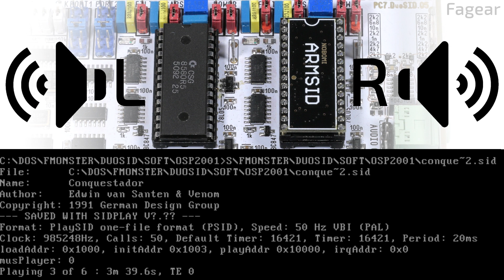DuoSID, FMonster: SID (8580) vs. ARMSID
Дополнительные материалы к видео по отладочному блоку PC9.ReSSI.02 (SID).
Сравнение звучания реального SID'а 8580R5 (в левом канале) и программно-аппаратного эмулятора ARMSID (в правом канале).
Чем ближе звук к моно - тем точнее эмуляция.

Содержание:
00:00 - Arman Behdad (Snickers) - Airscape Ride [2002]
04:53 - Chris Hülsbeck & Ramiro Vaca - R-Type (1) [1988]
07:04 - Jeroen Tel - RoboCop 3 (1) [1992]
11:02 - Chris Hülsbeck - Compilation III (3) [1989]
13:52 - Alexander Rotzsch (Fanta) - A Soapbox Opera [2004]
17:23 - Owen Crowley (Conrad) - A Load of TAP [2008]
20:02 - Owen Crowley (CRD) - Ambient Chips [2007]
22:26 - Arman Behdad (Intensity) - Forgiving [2005]
25:31 - Edwin van Santen & Venom - Conquestador (3) [1991]
30:11 - Falco Paul - The Words [1989]